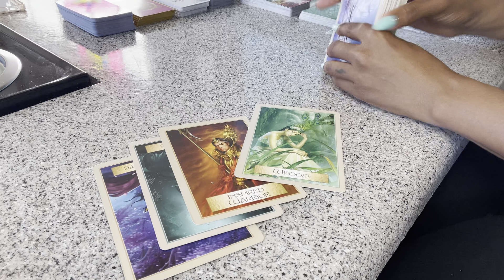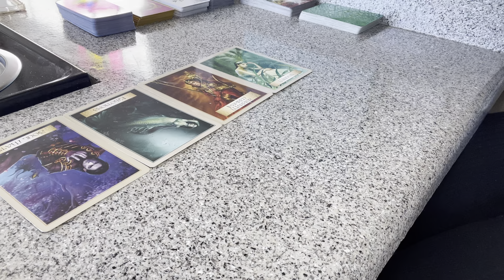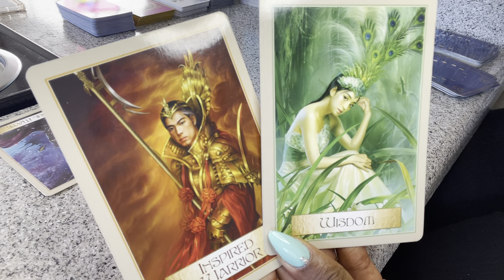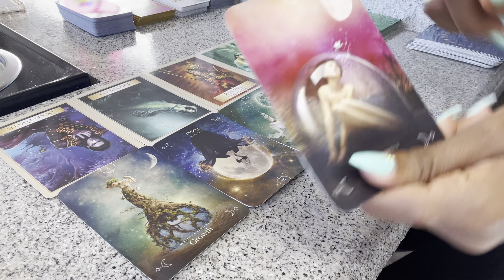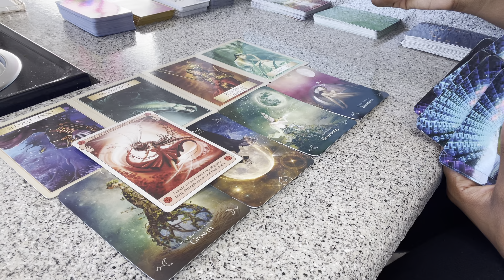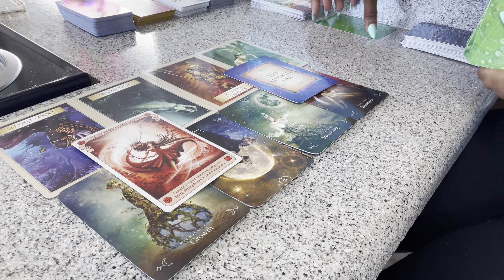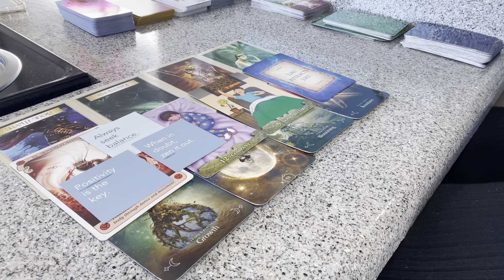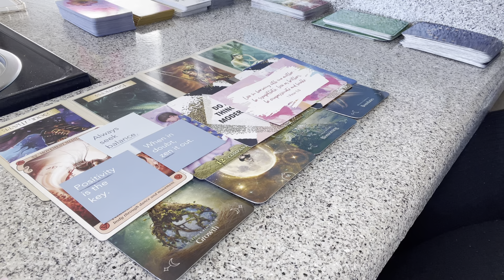PISCES WEEKLY ♓️ GUARDING YOUR HEART & KNOWING YOUR WORTH! 💓🌹🙏🏾 4/25 - 5/1